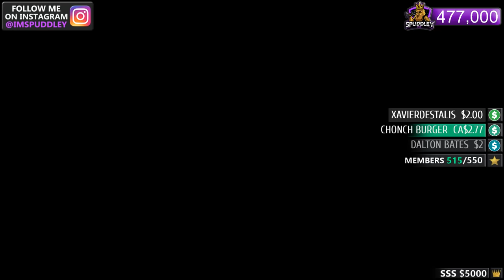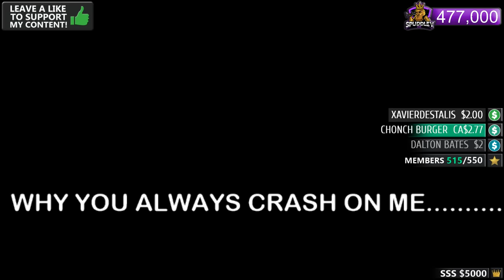BIGGEST EVER WIPEOUT 214 WEAPON GAME (Custom Zombies)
$200 - HEAVEN
$1,000+ - JACKPOT